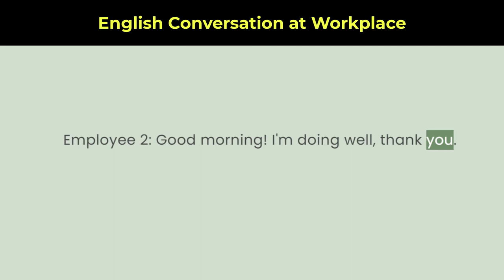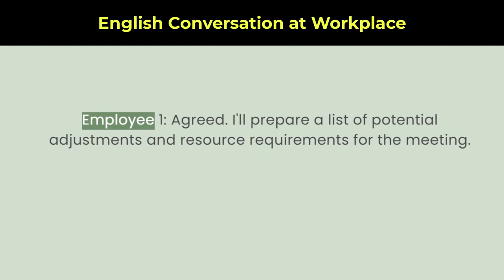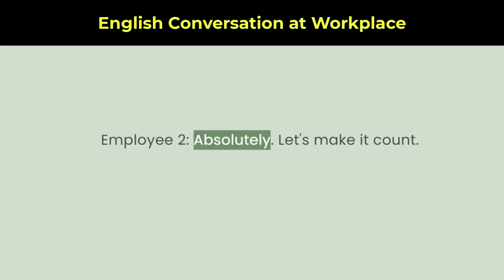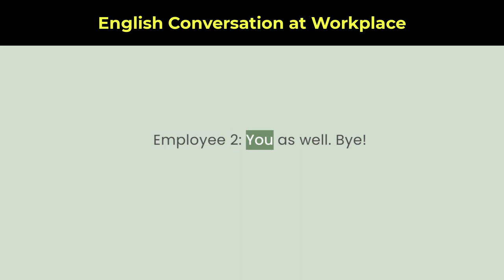Mastering English Conversation at the Workplace | Speak Zone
Looking to enhance your English communication skills in a professional setting? Join us at Speak Zone as we delve into effective strategies and practical tips for engaging in fluent and confident English conversations at the workplace. From improving vocabulary and grammar to honing pronunciation and cultural sensitivity, this video will equip you with the essential tools to navigate various workplace scenarios with ease. Get ready to boost your confidence and excel in your professional interactions!